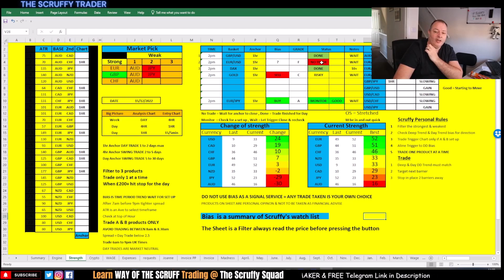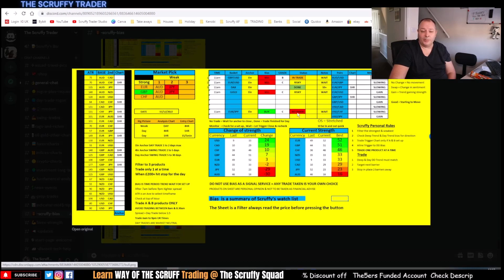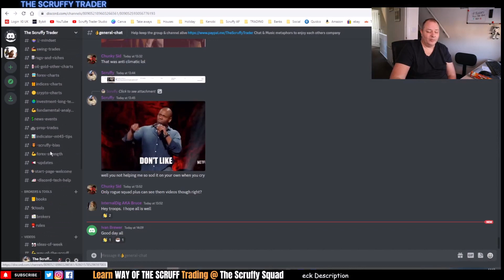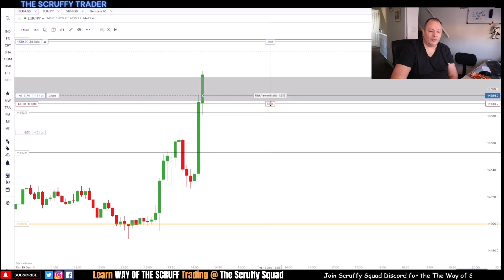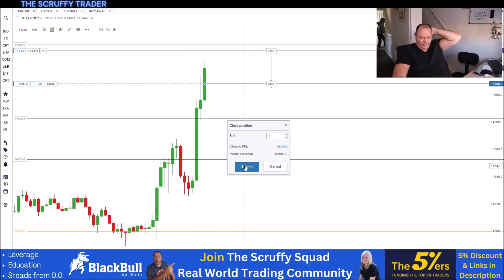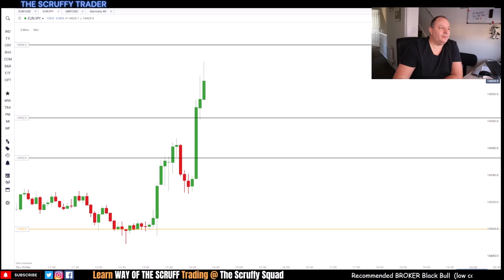UNHAPPY SCRUFFY = Still Paid